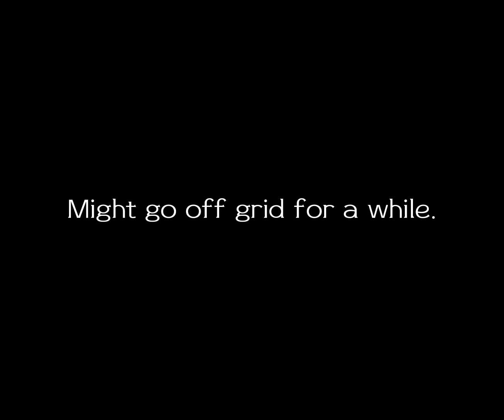Going Off grid.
My life is so fucking messed up that I don’t know if I can keep myself alive much longer.